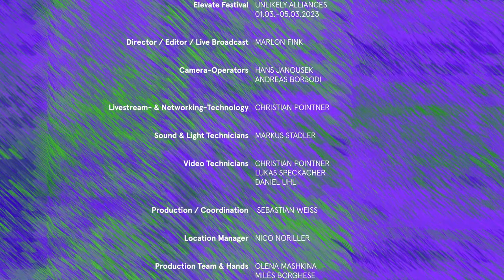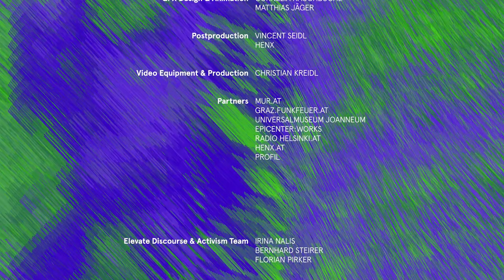Cory Doctorow - Elevate Festival 2023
Die Keynote am Freitag kommt vom gefeierten Science-Fiction Autor, Blogger und digital rights Aktivist Cory Doctorow.

In seinem jüngsten Buch (zusammen mit Rebecca Giblin) gibt er Einblicke in eine neue Ära des kapitalistischen Wirtschaftens, den „Chokepoint Capitalism“. Der Kanadier beschreibt darin die Monopolstellung der großen Internet-Plattformen und wie diese unüberwindbare und ausbeuterische Wettbewerbshindernisse schufen, die es ihnen heute ermöglichen, immenses Vermögen anzuhäufen, das rechtmäßig anderen zustehen sollte. Seine Analyse ist gleichzeitig auch ein Aufruf an die Arbeiterbewegung und die Creative Class, sich gegen die Macht der Big-Tech-Unternehmen zu organisieren.